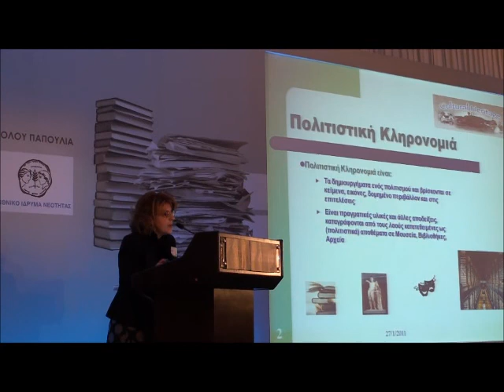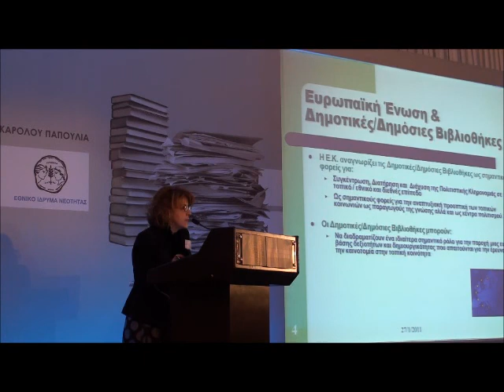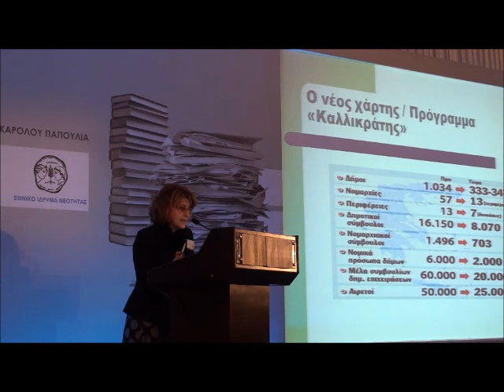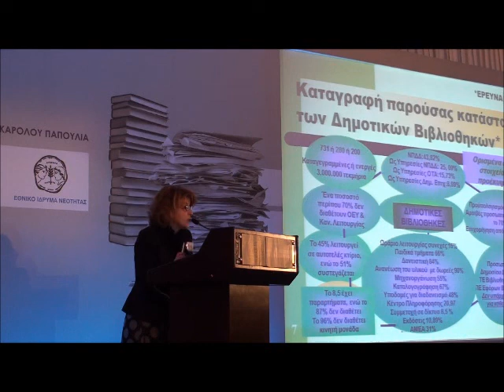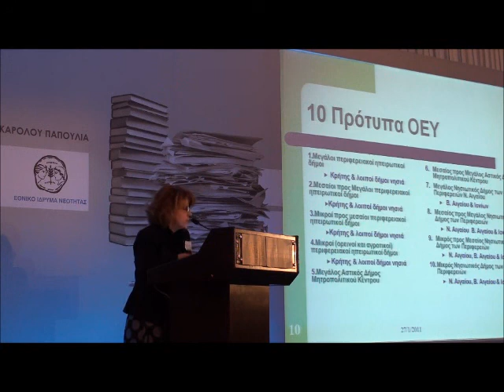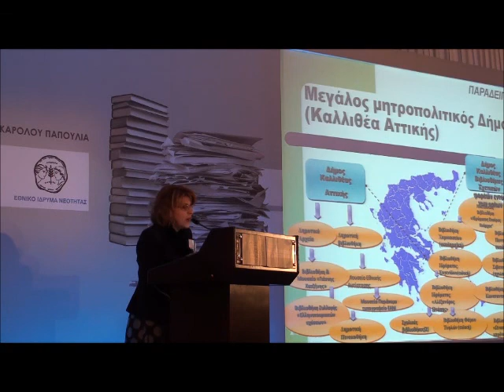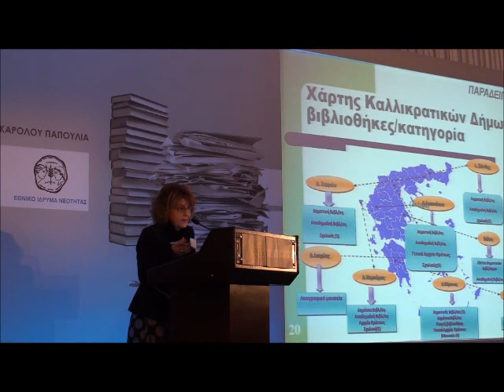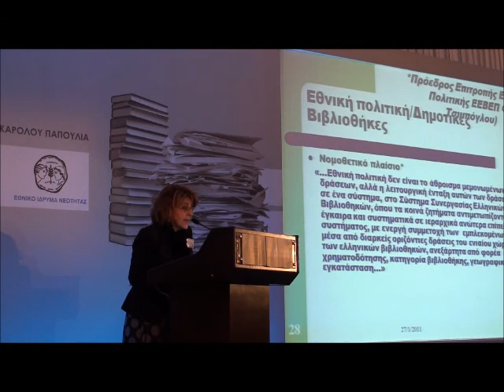Χ. Κυριακοπούλου:Το σύστημα των δημοτικών βιβλιοθηκών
Χ. Κυριακοπούλου, Βιβλιοθηκονόμος-Κοινωνιολόγος, Προϊσταμένη Εφόρων Βιβλιοθηκών Δημοτικής Βιβλιοθήκης του Πολιτιστικού Οργανισμού Δήμου Καλλιθέας: 'Το σύστημα των δημοτικών βιβλιοθηκών ως ενεργή συνιστώσα στο εθνικό δίκτυο βιβλιοθηκών'

Στις 27 & 28 Ιανουαρίου 2011 πραγματοποιήθηκε  στην αίθουσα Πρωτέας στην Αίγλη Ζαππείου η συνδιάσκεψη για τη διαμόρφωση της Εθνικής Πολιτικής για τις Βιβλιοθήκες και τα Αρχεία. Για το πρόγραμμα της συνδιάσκεψης  υπεύθυνη ήταν ειδική Επιστημονική και Οργανωτική Επιτροπή του Υ.Π.Δ.Β.Μ.Θ.